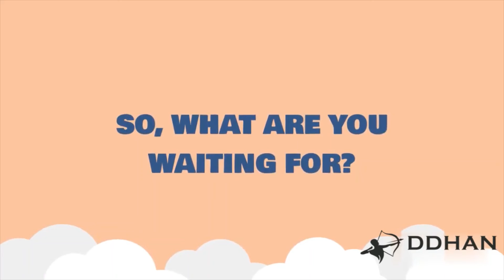Tours And Travels Company | Ddhan | Best Tours And Travels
Hello guys this video is for tours and travels. If you are plan for trip and looking for a best tours and travels.
Then you must visit ddhan you have to get best tours and travels company for your trip.
Our professional have experience and well planned .